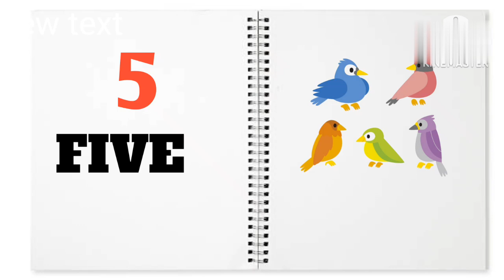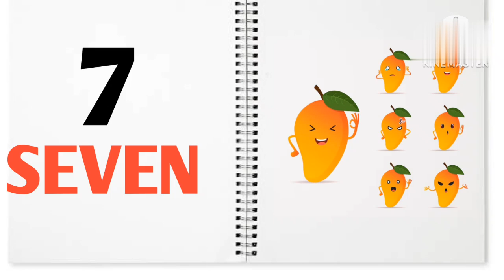@everyone. Learn English One Two Three....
Kids learning process in math English and other things today learn One Two Three in English everyone.Kids R Us TV Zone